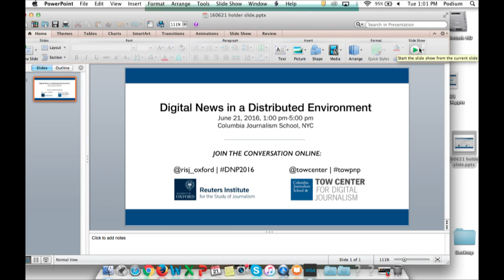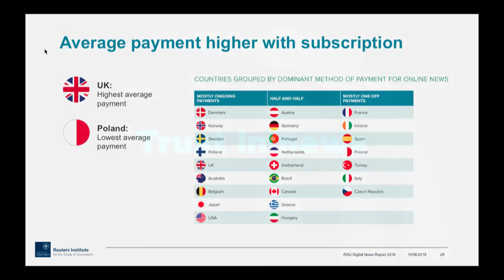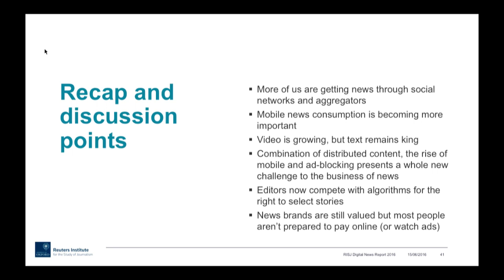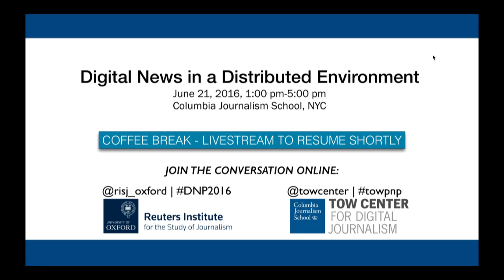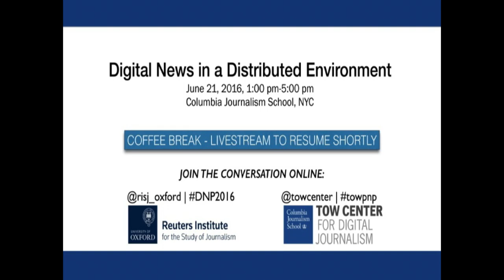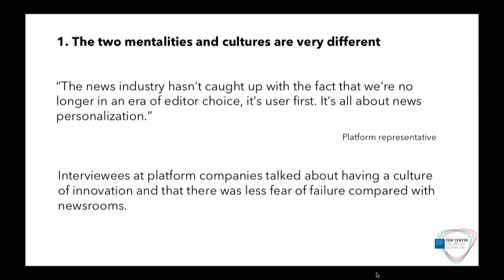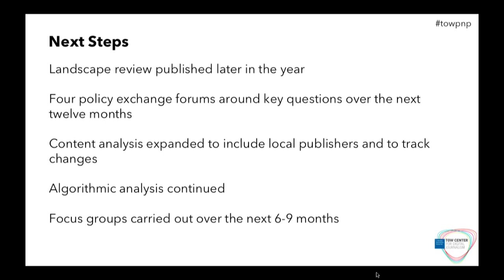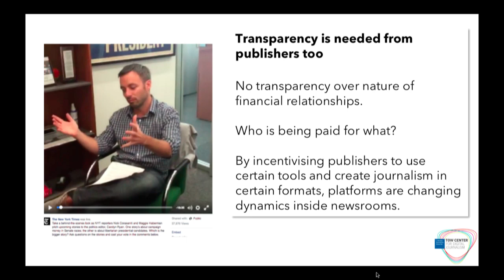Tow Center: Digital News in a Distributed Environment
Join the Tow Center for the launch of the Reuters Institute for the Study of Journalism's 2016 Digital News Report, as well as the release of preliminary findings from a new research project by the Tow Center examining the relationship between social platforms and publishers.

Guest speakers include: Rasmus Kleis Nielsen (Reuters Institute for the Study of Journalism), Liz Heron (The Huffington Post), Vivian Schiller (independent strategist), and Edward Roussel (The Wall Street Journal).